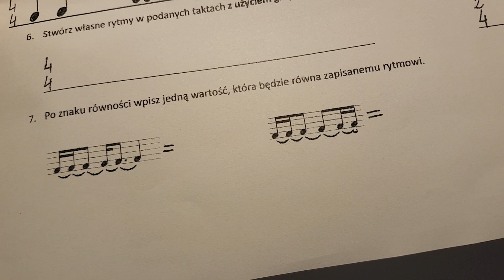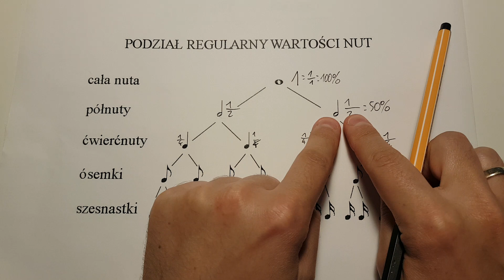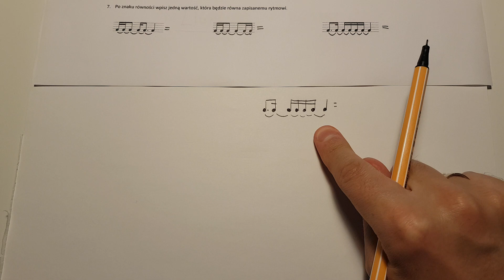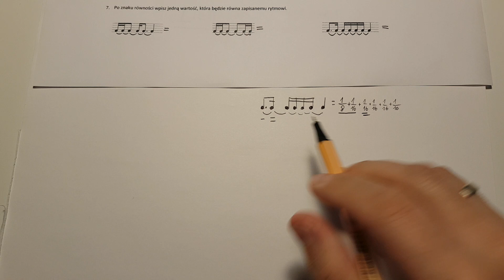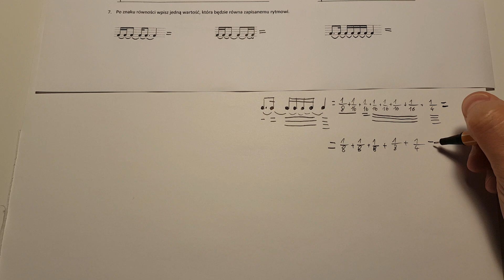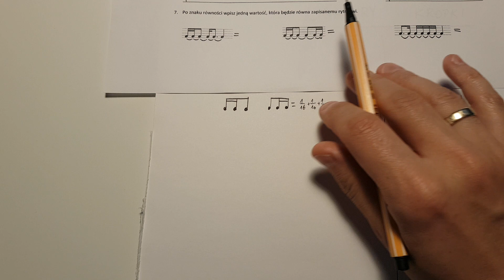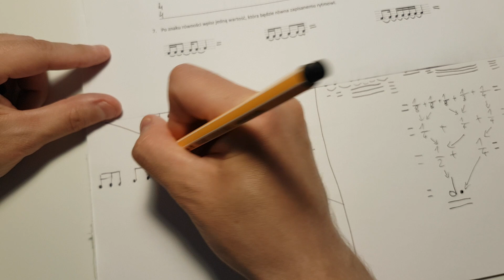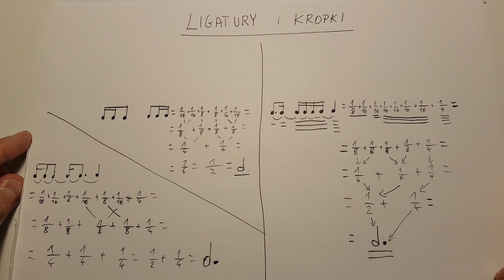Nauka nut, Ligatura (łuk) i Kropka - przedłużanie wartości nuty - moim zdaniem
Kropka przedłuża wartość czasową nuty przy której stoi kropka o połowę wartości tej nuty.
Ligatura (łuk) przedłuża wartość czasową pierwszej nuty pod którą jest ligatura o wartości czasowe wszystkich nut, które są połączone ciągiem ligatur (łuków).

Przedłużanie wartości nut wydaje się być trudne do zrozumienia, ale sam to zrozumiałem, zatem mój poradnik z przykładami może się Wam przydać.

Napisz w komentarzu, czy zrozumiałeś temat.

Ps. na rysunku przy rozwiązaniu drugiego zadanie zapomniałem przerysować z kartki ligatur, czyli łuków, ale pewnie się domyśliłeś ;).

Zobacz mój poradnik, gdzie wyjaśniam co to jest ligatura pod nutami (łuk) i jak ją rozumieć

Zobacz mój poradnik, gdzie wyjaśniam co to jest kropka przy nucie (z prawej strony) i jak ją rozumieć:

Info: nie jestem nauczycielem i muzykiem. Temat opanowałem dosyć szybko i myślę, że ten film może Wam pomóc, stąd go dla Was nagrałem, byście podobnie do mnie mogli szybko temat opanować. Zawsze należy stosować się do zaleceń nauczyciela muzyki, a ten film traktować tylko i wyłącznie jako wsparcie w zrozumieniu tematu.

👊 Pozdrawiam